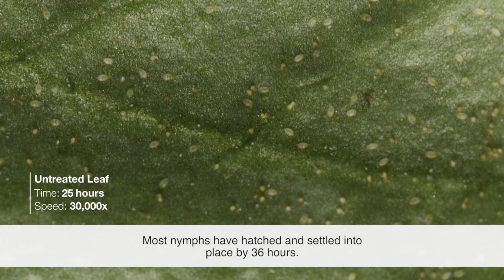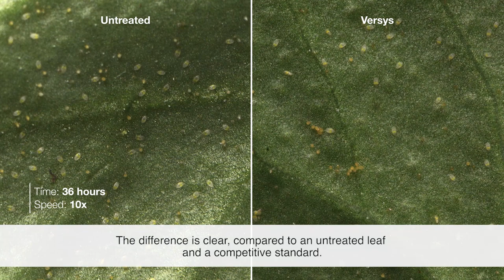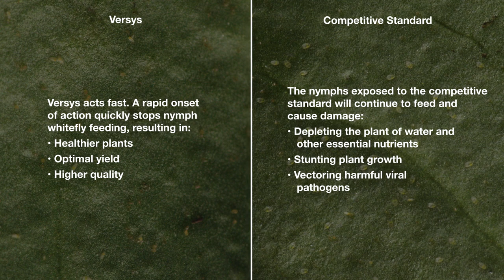Versys® Insecticide – Nymph Whitefly Time Lapse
Versys Insecticide is an effective and targeted new option for the control of key aphid species and suppression of silverleaf whiteflies.

Versys stops feeding and controls aphids and suppresses affected silverleaf whiteflies faster than competitive products, and that is dramatically demonstrated in this aphid time-lapse video.